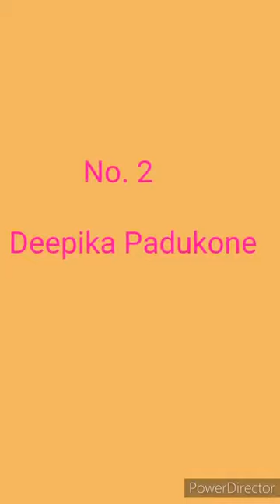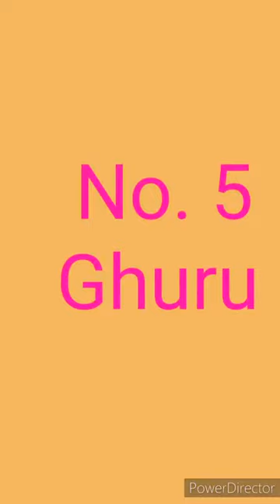Finally, Bollywood Stars in Tik Tok _open_mouth_ Shilpa Shetty ,Deepika Padukone ,Urvashi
Finally, Bollywood Stars in Tik Tok _open_mouth_ Shilpa Shetty ,Deepika Padukone ,Urvashi TikTok Video